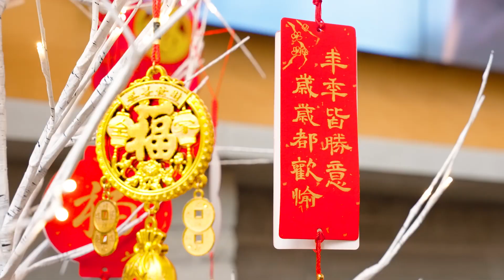Lunar New Year 2024 Highlights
Highlights from Havergal College's 2024 Lunar New Year celebrations at the Junior and Upper Schools.